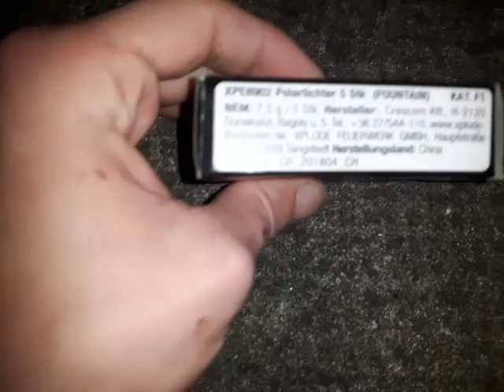XPLODE POLARLICHTER TEST 2019